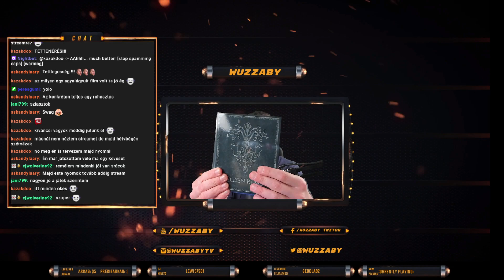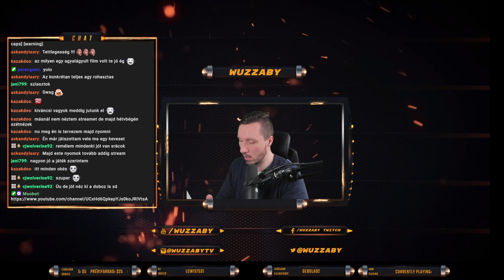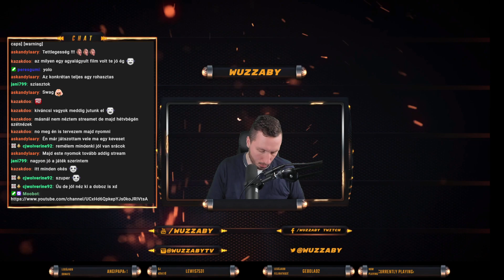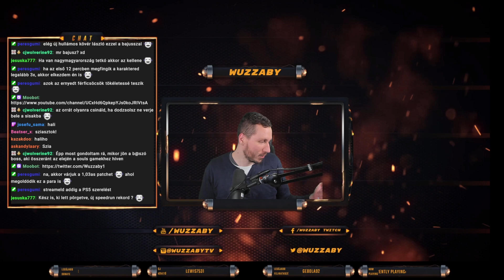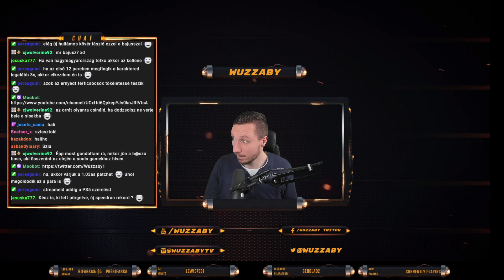#1 ELDEN RING VÉGIGJÁTSZÁS | MAGYAR | PS5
A FromSoftware Inc. által fejlesztett, a produceri feladatokat ellátó BANDAI NAMCO Entertainment Inc. játéka, az ELDEN RING egy fantasy stílusú akció-RPG, amely a FromSoftware eddigi legnagyobb játéka, egy rejtéllyel és veszedelemmel teli világban.

Járd be a Lands Between világát, egy új fantasy birodalmat, amit Hidetaka Miyazaki, a DARK SOULS-sorozat atyja, és a The New York Times bestseller írója, a Tűz és Jég Dalának szerzője, George R.R. Martin keltett életre. Fedd fel az Elden Ring erejét. Szállj szembe gazdagon kidolgozott háttértörténettel rendelkező, saját motivációval bíró ellenfelekkel, akik segítenek, vagy épp megakadályoznak a továbbhaladásban.

🔴 Itt pedig streamelek minden hétköznap 18:00​​​-tól 21:30​​​-ig (pénteken: 16:00​​​-tól19:30-ig) a oldalon.